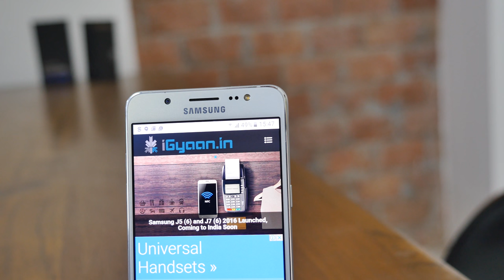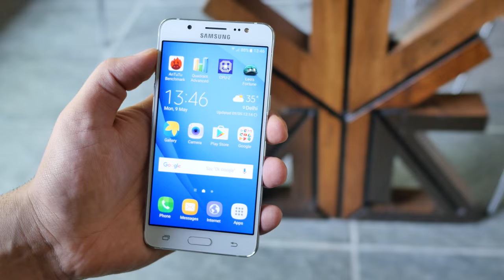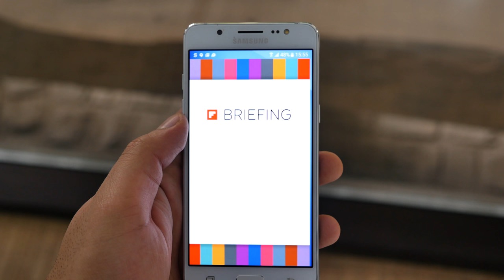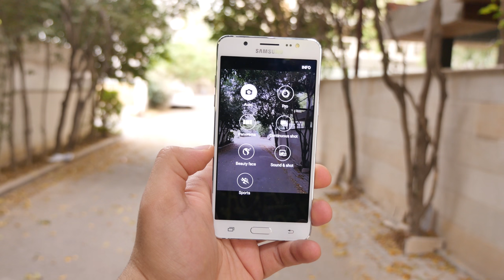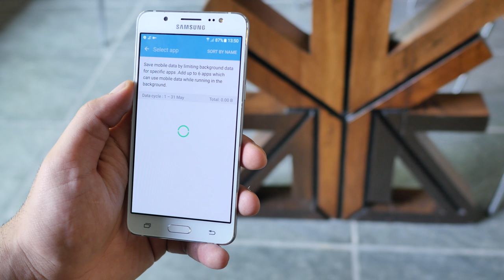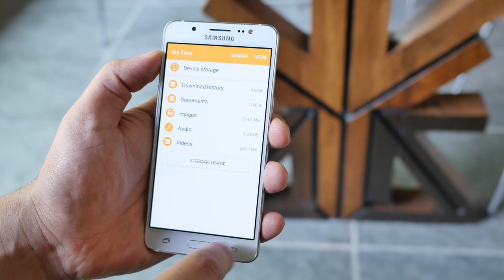Samsung Galaxy J5 (6) 2016 full Review - iGyaan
**Shot on RED** We Review Samsung Galaxy J5 for 2016 Check it out ! Full Details
Vine and Snapchat : iGyaan

Bharat's Links
Facebook / Instagram / Twitter : @TheBharatNagpal